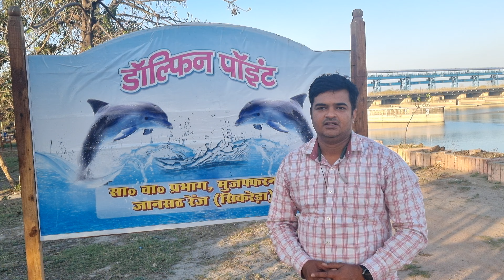ramsarsiteindia generalawerness environment allexams